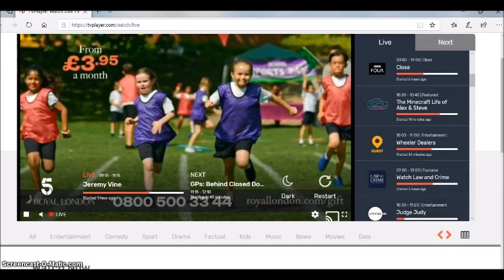Sports day twist